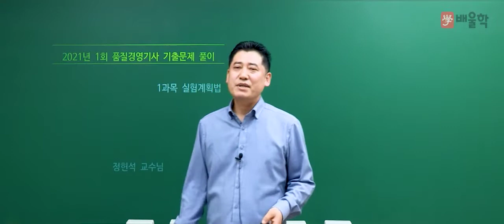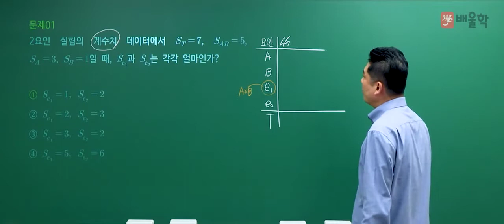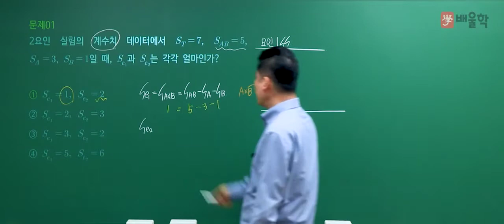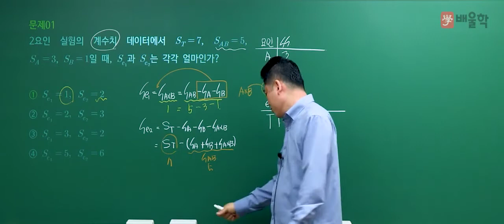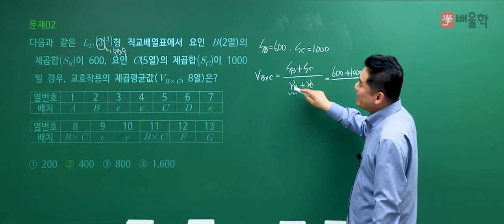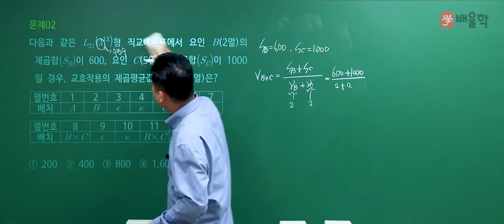[품질경영기사 필기] 2021년 1회 필기 기출 풀이 1과목 실험계획법 - 정헌석 교수님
21년 강의 경력, 품질경영기사 명공 정헌석 교수님의
2021년 1회 품질경영기사 필기 1과목. 실험계획법 기출문제 해설 강의!